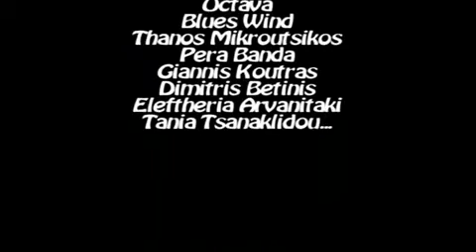Kouzoulo Festival Mochlos 2010 (CRETE).mp4